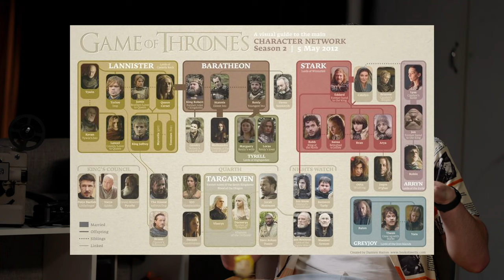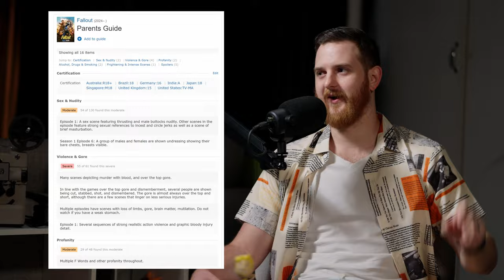You NEED to Watch This Show! | Fallout Tv Show Episode 1 Review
We find out if the Fallout TV Show on Amazon Prime is WORTH YOUR TIME! Spoiler free mostly along with our reaction. Come along and watch the first positive review we have posted in months!

0:00 - Our First Positive Review
0:45 - Why Fallout is EASY to adapt
2:00 - Good VS Bad Memberberries
3:01 - More Immersive than other shows
4:43 - Great Pacing
7:06 - NOLAN MIGHT RUIN IT
7:51 - Main Character = Lucy
11:18 - Character 2 = Maximus
12:16 - Character 3 = The Ghoul
13:58 - Gore and s*x
14:45 - Final Thoughts and THE BAD
15:30 - Expensive Show